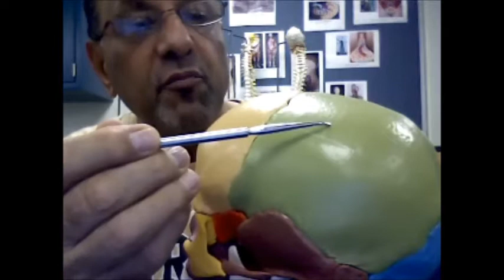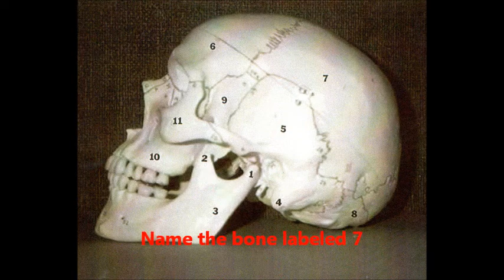The Cranial and Facial bones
DescriptionSkull,frontal,parietal,occipital,temporal,sphenoid,ethmoid,nasal,palatine,maxillae,mandible,lacrimal,inferior conchae,zygomatic.